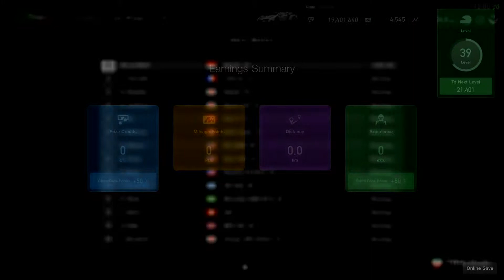Gran Turismo SPORT - Lamborghini Veneno @ Lago Maggiore GP (PS4 Pro)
Gran Turismo SPORT (PS4 Pro 4K HDR) Gameplay

- Single Race + Replay 7:02
- ASM & Countersteering OFF
- Professional AI
- Manual transmission
- No HUD

Thanks!